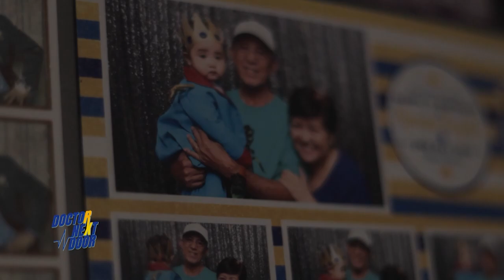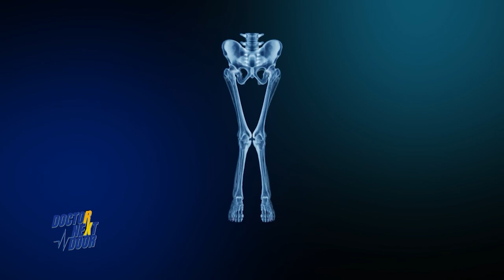DoctorNextDoor | Babala sa mga mabibigat ang timbang!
Magsisimula sa pananakit ng tuhod hanggang sa mahihirapan ka nang maglakad. Ganiyan ang epekto ng osteoarthritis sa tao. At risk daw dito hindi lang 'yung mga nagkaka-edad, pati na rin 'yung matataba ang pangangatawan.